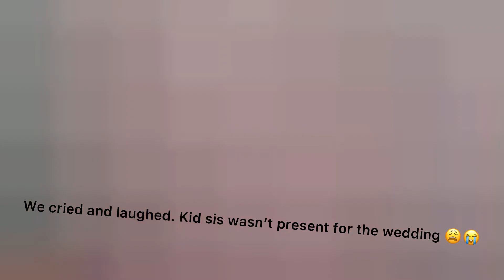First Wedding in my family and i wasn't present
Hey fam, this month has been a roller coaster of different emotions. We ate my big sis brideprice(LOL). not sure if my dad collected tho because i was'nt present there. Sad/Happy. it was quite an experience.

NB: don't ask me when i am getting married except you have a husband for me (LOL). ENJOY the watch.

Drop a comment if  necessary.